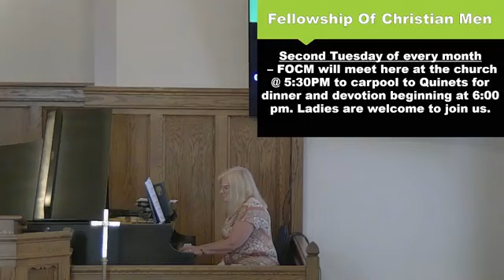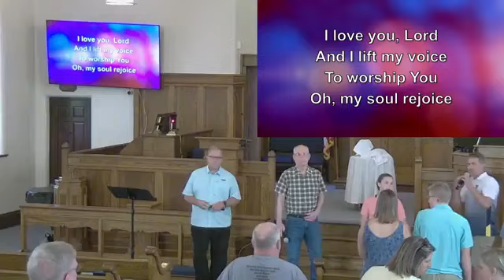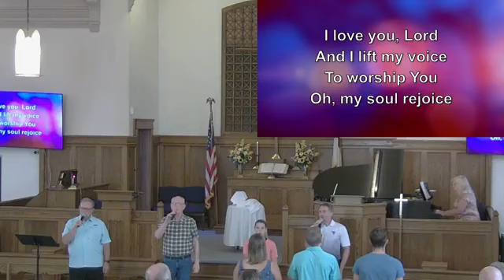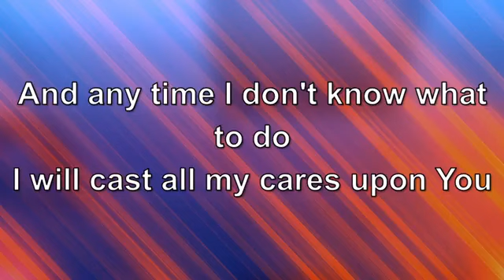Sistersville First United Methodist Church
Sunday Morning Worship Service September 3, 2023